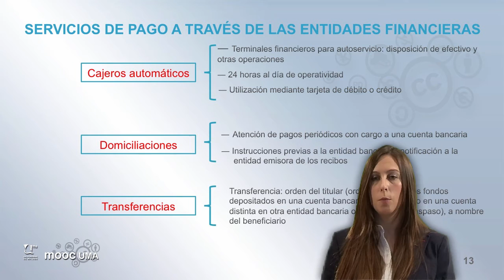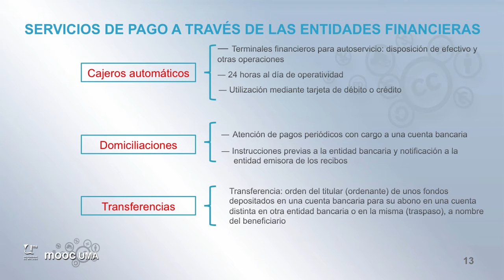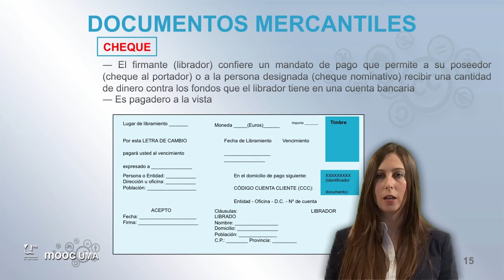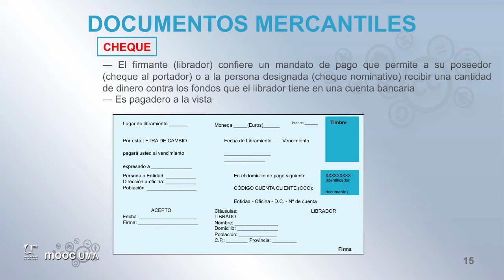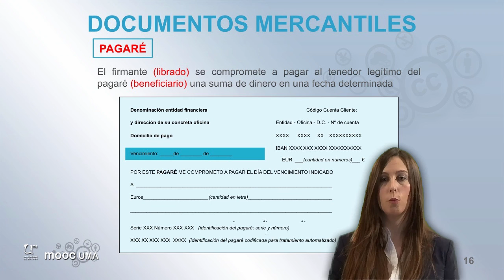MOOC UMA Claves de educación financiera para la ciudadanía: Módulo 3 Video 4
Medios de pago alternativos (II)